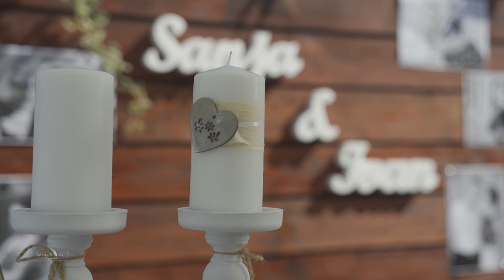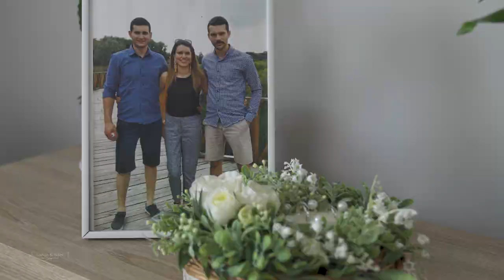Wedding Intro - Sony A7III | Mavic2 Zoom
Wedding intro filmed with Sony 24-70mm G master lens and Mavic2 Zoom drone.
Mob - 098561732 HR